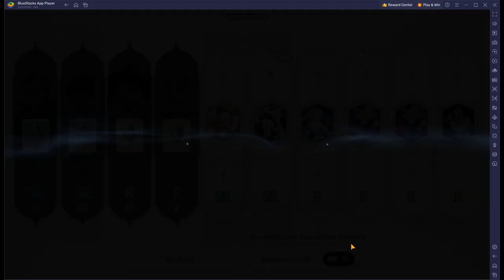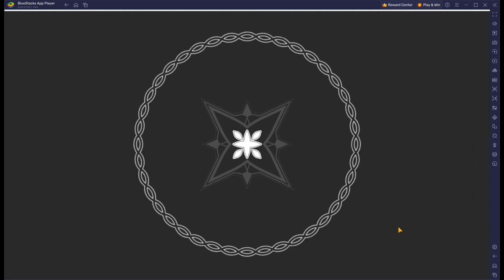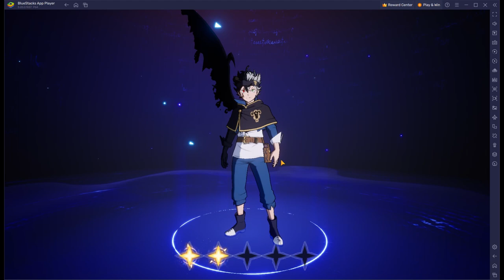Game is REALLY RIGGED against F2P?? | 200+ PULLS FOR BLACK ASTA | Black Clover Mobile